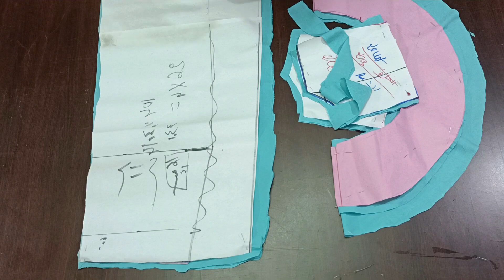. الجزء الثالث من خياطه الفستان الصيفي